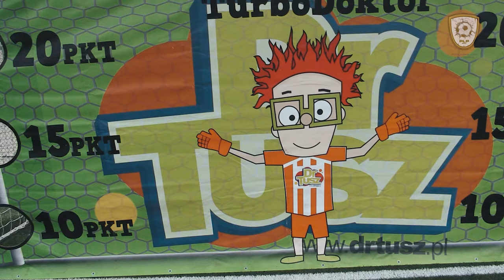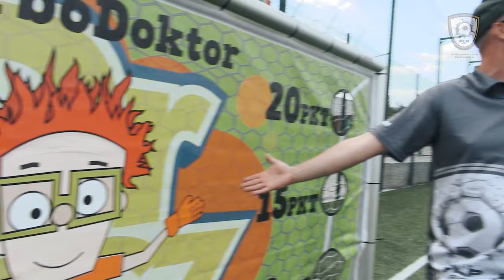TURBO PODLASIAK | MAREK KOROLEWSKI (PPP)